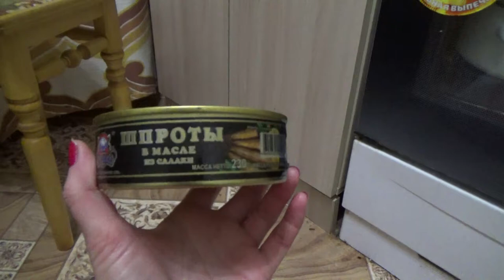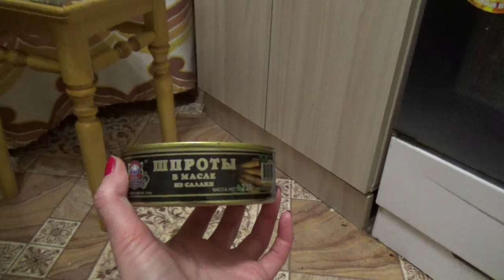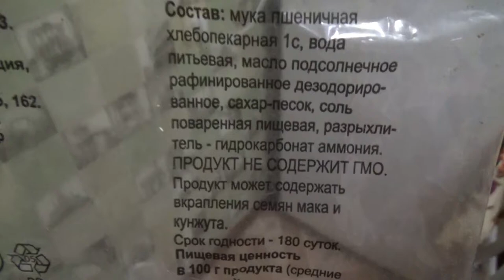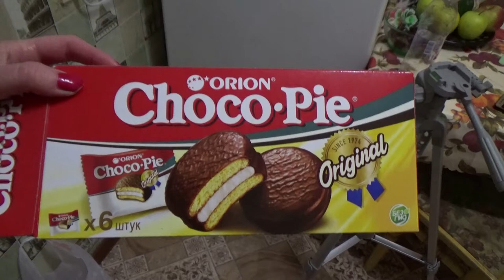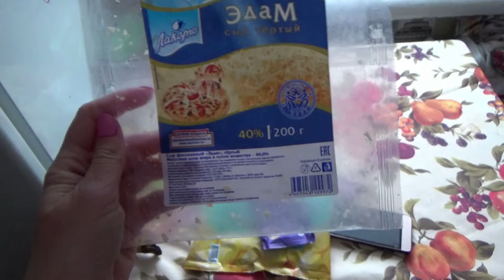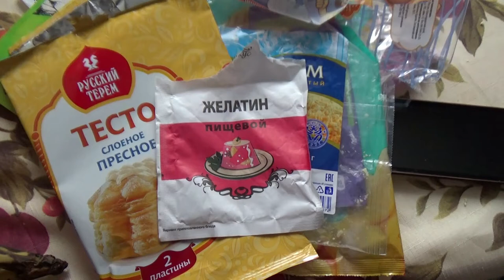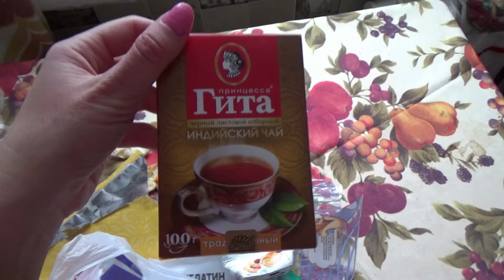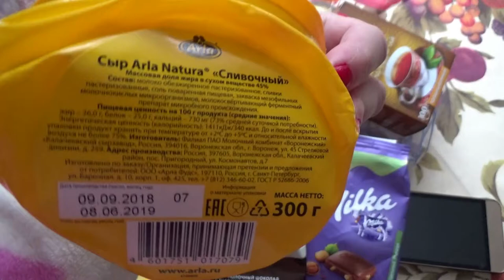съесть или выкинуть, выпуск 6